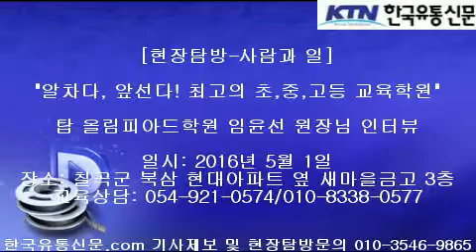[한국유통신문.com] 북삼 탑 올림피아드 학원 임윤선 원장님 인터뷰-2016년 5월 1일-칠곡군 북삼 현대아파트 옆 새마을금고 3층-교육상담-054)921-0574